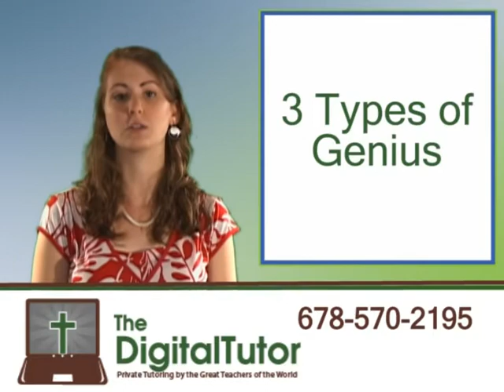Home Business Workshop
The Homeschool Advantage conducts Home Business Workshops featuring videos by Home Business Consultant Rhea Perry of Educating for Success.